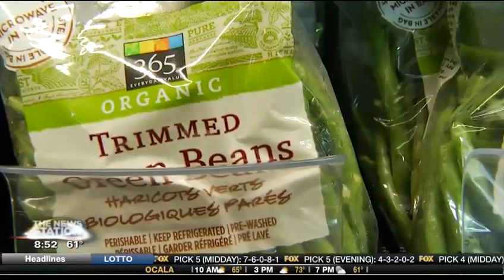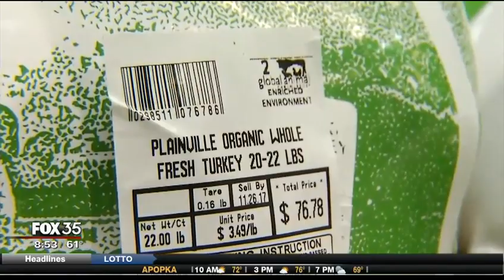Thanksgiving Grocery Shopping Tips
Fox 35 WOFL's Danielle Knox visits Whole Foods to get all the Thanksgiving grocery shopping tips.